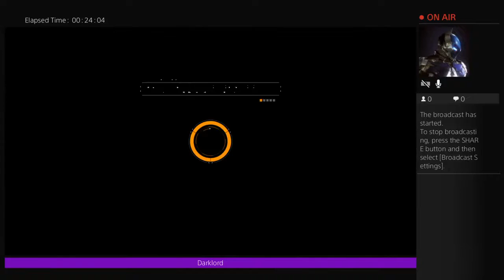divison on ps4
divison on the ps4 with darklord here